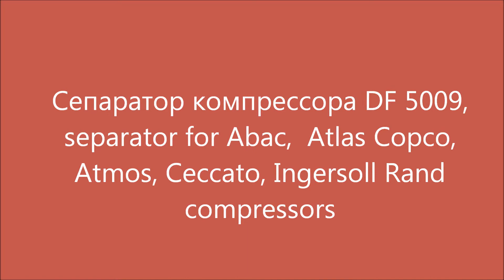Сепаратор компрессора Abac, Atlas Copco, Ceccato, Ingersoll Rand DF 5009. Separator for compressors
Сепаратор компрессора DF 5009, используется для технического обслуживания компрессоров Abac, Atlas Copco, Atmos, Alup, Ceccato, Compair,
Ingersoll Rand. Проводим сервисное обслуживание компрессоров, гарантия, выезд мастера, запасные части компрессора. Separator for Abac, Atlas Copco, Atmos, Ceccato, Ingersoll Rand compressors